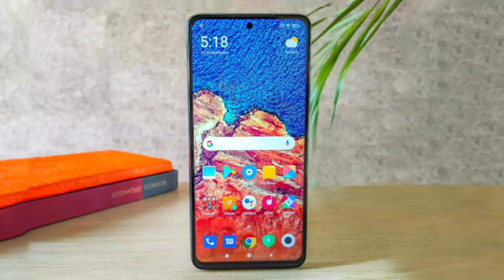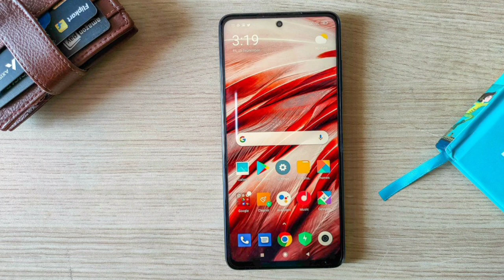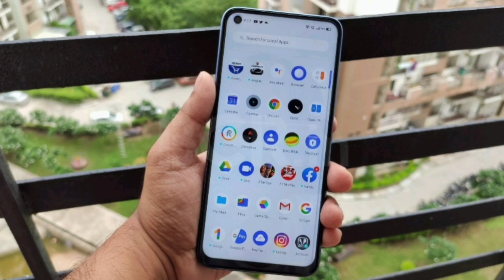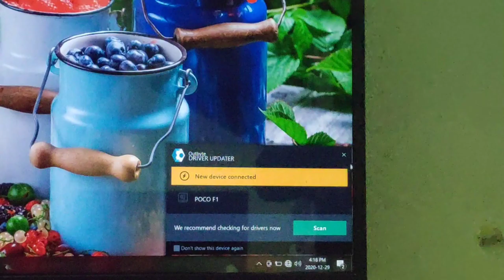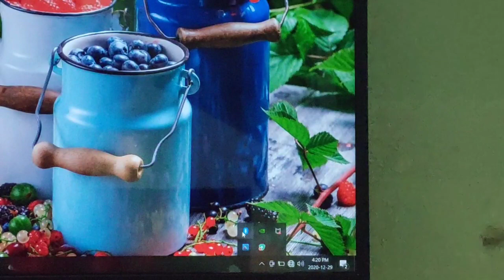Top 3 best smart phone under 20000 | 5G SD 750G in 20000 | 65W fast charging and s amoled screen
best smart phone under 20000 | 5G SD 750G in 20000 | 65W fast charging and super amoled screen

So , what's upp guys ... I hope you , you enjoy

5g mobile
5g satta 555
5g mobile phones in india
5g india
5g phone under 20000
5g movie south indian
5g whatsapp status telugu
5g status
5g ka jamana
5g speed test
5g phone under 15000
5g network in india
5g south movie
5g mobile phones in india under 20000